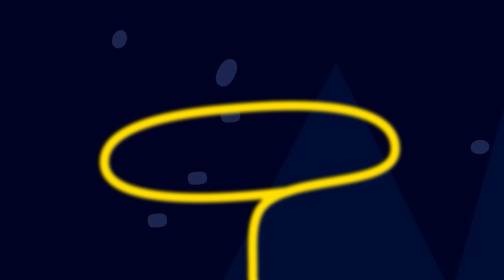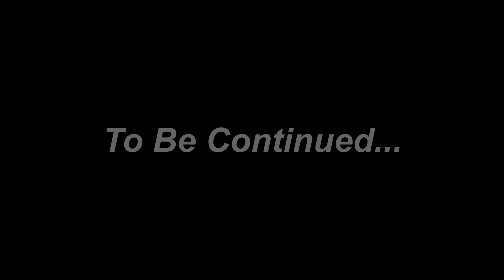Zombie Apocalypse, Zombie Appears To Visit Peppa Pig Family🧟‍♀️ | Peppa Pig Funny Animation